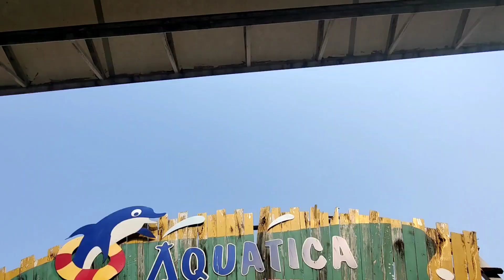শশুর বাড়ি তে ফিরেই Aquatica ঘুরতে গেলাম সবাই মিলে😍😍💃💃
My Transformation Story | How I groomed myself
Sat Pake Badha Episode No 910,913,915,920,921,922,923.